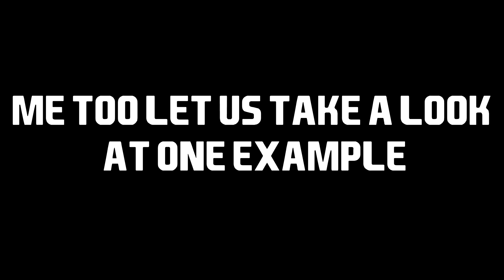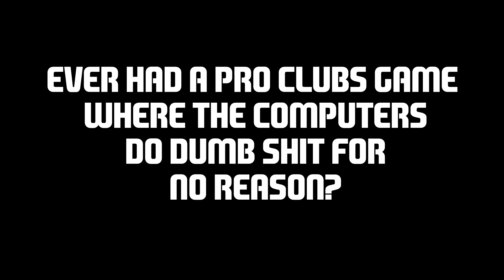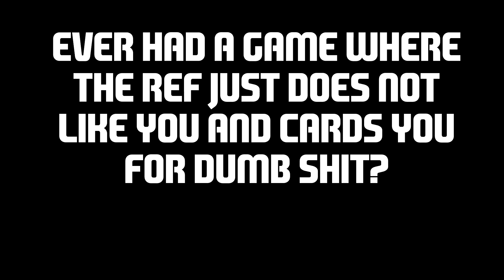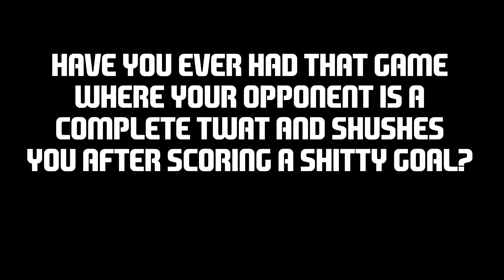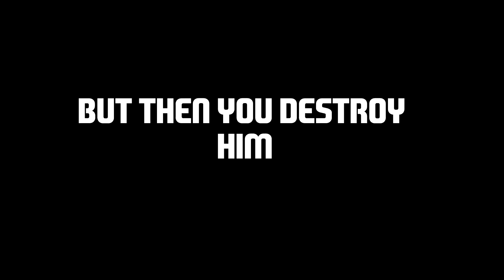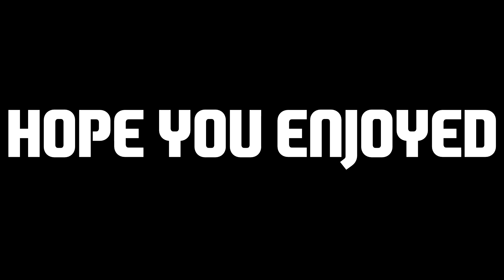I Hate FIFA 16 (sometimes... )